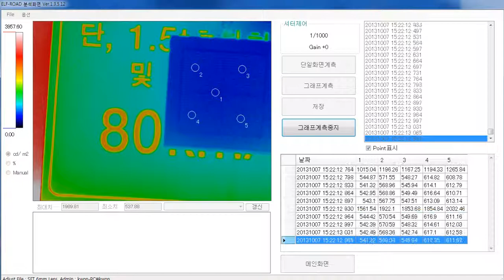Measuring the luminance of traffic lights with ELF systemVideo Luminance Meter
Video Luminance Meter - ELF System